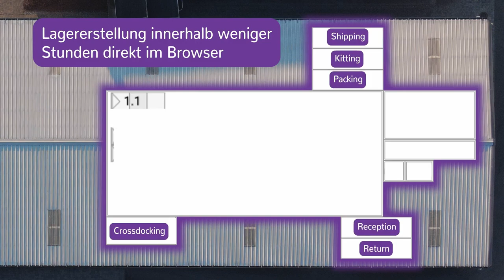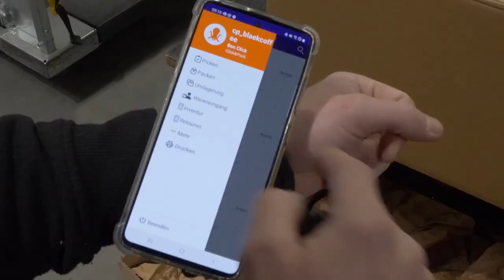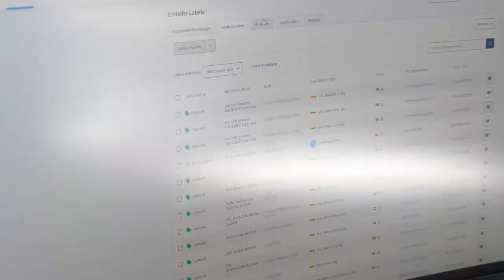Logistics Simplified: Click and Pack's Success with PULPO WMS and Sendcloud Integration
📦 Amir El-Moawen, the CEO of Click and Pack shares their firsthand experience of automating the entire operational process through the powerful integration of PULPO WMS and Sendcloud.

Click and Pack maximizes efficiency, minimizes errors, and enhances overall logistics management with the seamless collaboration between PULPO WMS and Sendcloud. From order processing to label creation, they unveil the transformative impact of this integration on their business operations.